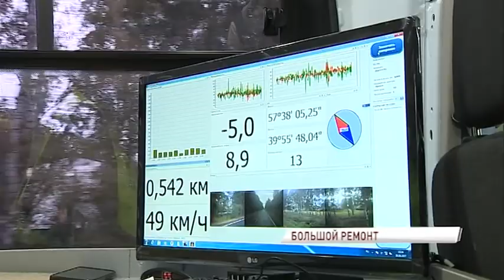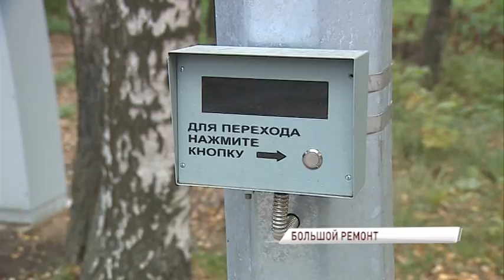Дмитрий Миронов проинспектировал ход ремонта на улице Маяковского